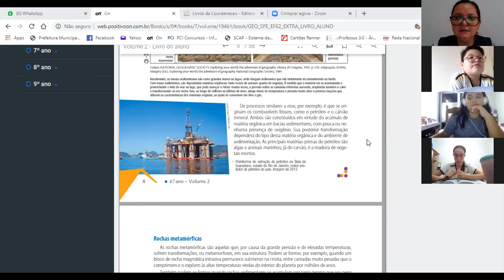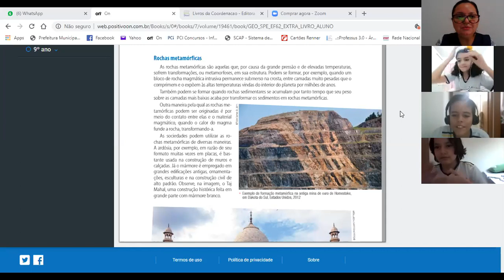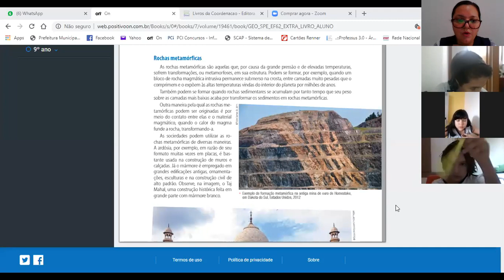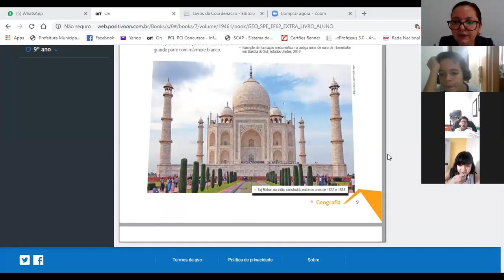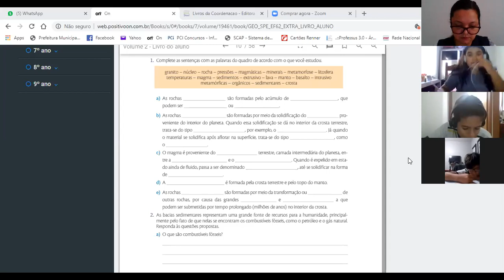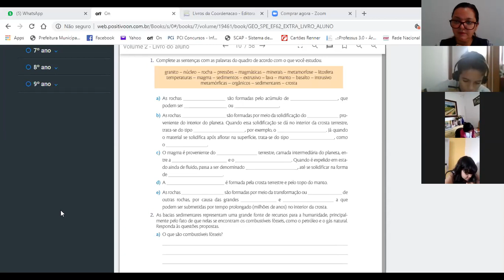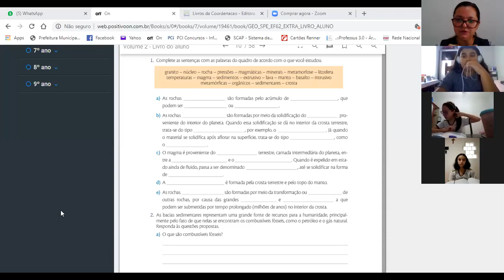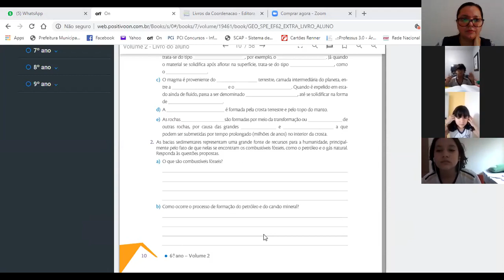Aula de Geografia 6º Ano A (Parte 3) Litosfera: estrutura e relevo da Terra - 13/05/2020